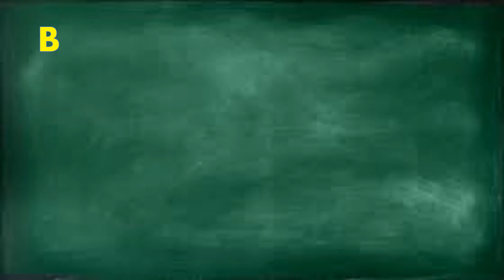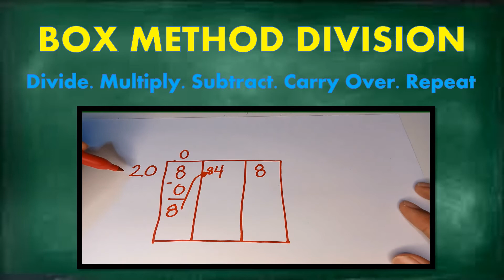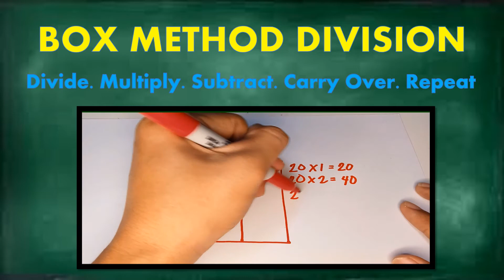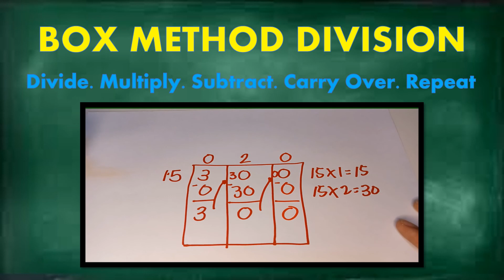BOX METHOD DIVISION | 3-DIGITS DIVIDED BY 2-DIGITS | MATH WITH TEACHER REYSON | (TAGALOG)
MTB-MLE
IKALAWANG BAITANG